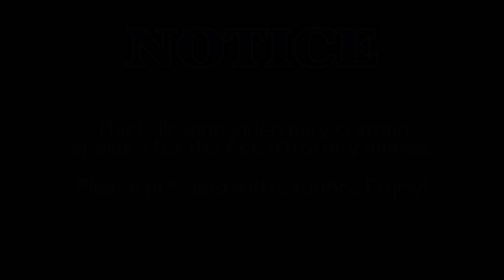Wendy Oldbag | Turnabout Samurai | Ace Attorney Reaction Compilation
As they begin their investigation at Global Studios, Phoenix and Maya are immediately confronted by a security lady: the cranky chatterbox, Wendy Oldbag.

Welcome to The Turnabout Channel! Here you find a slew of compilations of gamers reacting to some of the notable moments in the Ace Attorney video game series.